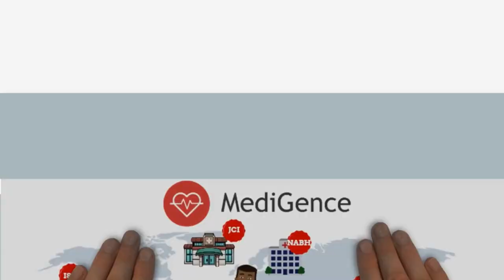MediGence, How it works?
This video describes how MediGence assists patients seeking medical treatment with the top certified hospitals & clinics abroad.